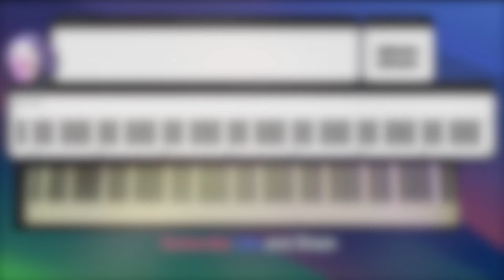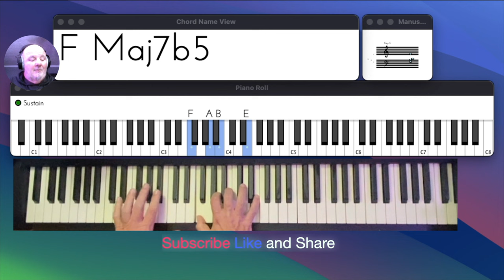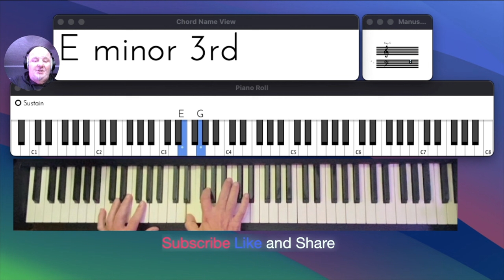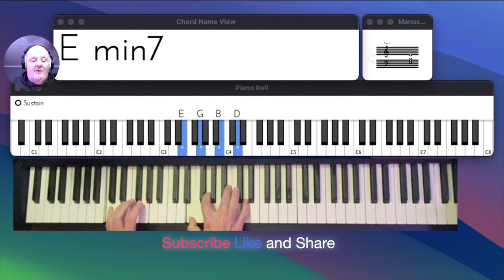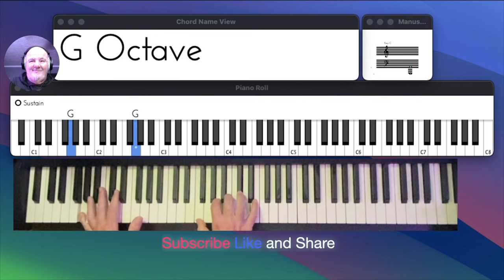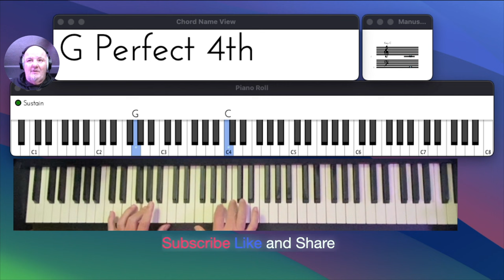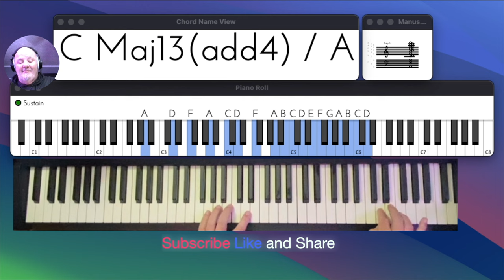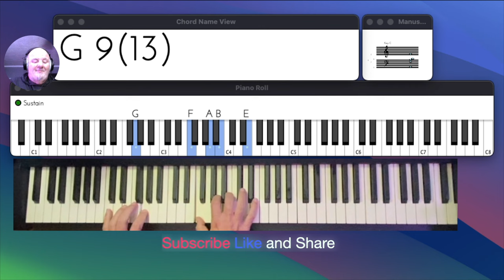Level Up Your Piano Playing using this 2-5-1-4-6 Method (Lesson 6)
Today, we start down the path of simple Chord Voicing!
In this comprehensive tutorial, we'll delve into the secrets that professional pianists use to elevate their playing to new heights. Whether you're a beginner 🎓 or an experienced pianist looking to refine your skills, this video will provide you with the tools and techniques you need to unlock your full potential on the piano 🎹. From foundational scales to advanced techniques, we'll cover it all, so you can start playing with precision ✨, speed 🏃‍♂️, and musicality 🎶 like never before.

Get ready to transform your playing and impress your audience with your newfound mastery of piano scales!

🔗 Watch the Full Series of 30 Days to Great Piano Here: 30 Days to Great Piano

For those interested in the updated keyboard I use for these lessons, you can find it here:

🎵The Pro Mixing HeadPhones I use.

The Microphone I use is a Neumann U 87

 VidIQ uses AI Technology to help you grow your YouTube channel 📈. Get amazing insights on keywords and titles. Learn everything you need to know about growing your YouTube channel here: VidIQ

Need a Credit Card? Capital one is the best in my opinion.